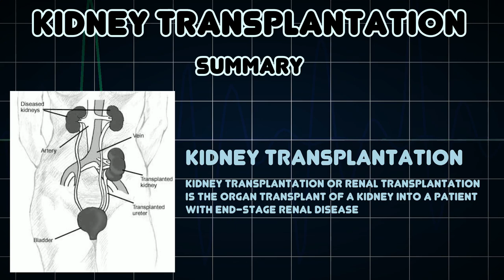Kidney transplantation (Medical Condition)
Symptoms, risk factors and treatments of Kidney transplantation (Medical Condition)

Kidney transplantation or renal transplantation is the organ transplant of a kidney into a patient with end-stage renal disease